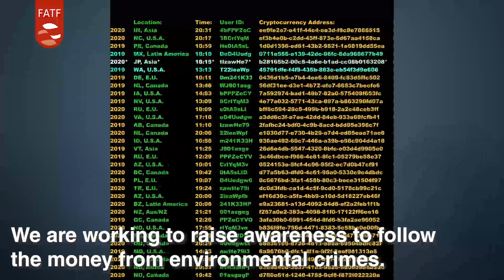Why we need to stop criminals from looting the planet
Dr. Marcus Pleyer, FATF President, explains why countries must make it a priority to go after the profits from environmental crime.

By putting a stop to money laundering from environmental crime, we can help save our environment and protect our planet.

For more information about the FATF's work on environmental crime,